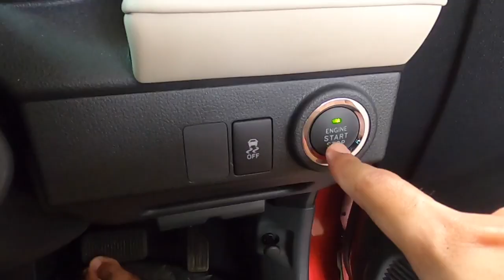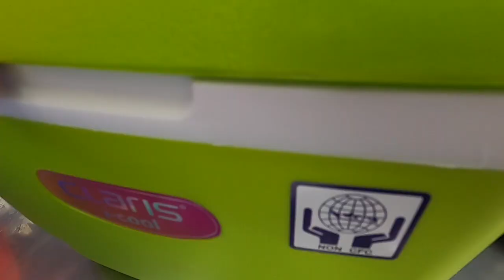REVIEW ICE CREAM | SIERRA BELI ICE CREAM BANYAK BANGET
Halo guys... kali ini sierra mau review ice cream yang baru dibeli. Tapi belinya kelewatan banyak guys. Ada yang mau? Yuk cus nonton videonya ya. Pasti ngiler nontonnya. Semoga terhibur yaa..
ice cream enak
Ice cream cokelat
Ice cream vanilla
Beli ice cream
Cara membuat ice cream